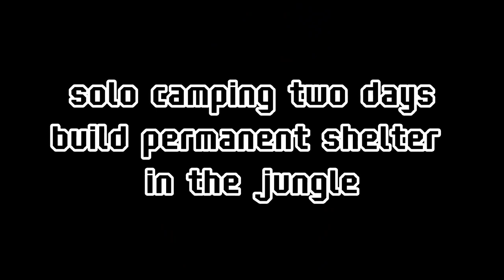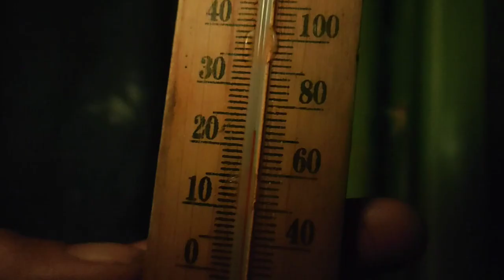solo two days at my bushcraft camp l jungle tropical forest l build a shelter tree house from sago